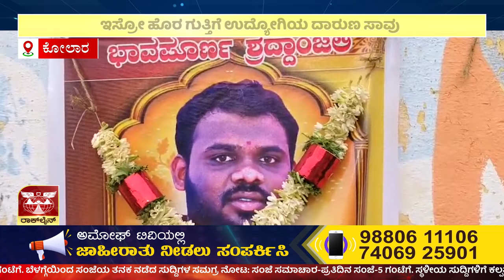ಸಂಜೆ ಸಮಾಚಾರ | ಅಮೋಘ್ ನ್ಯೂಸ್ | Amoggh T.V | @5PM | 25-09-2024